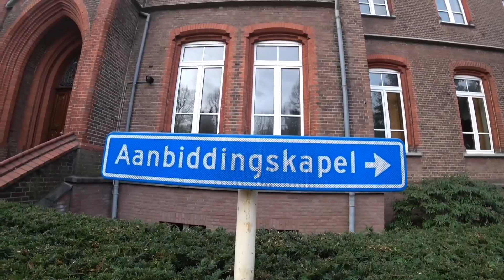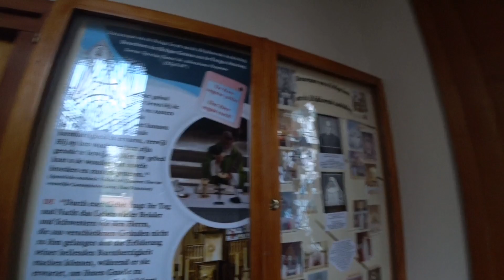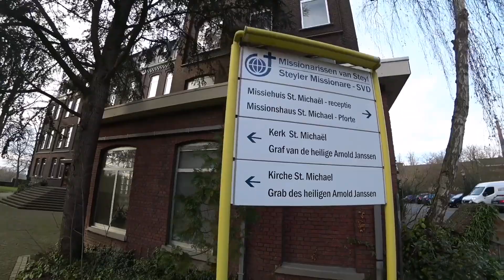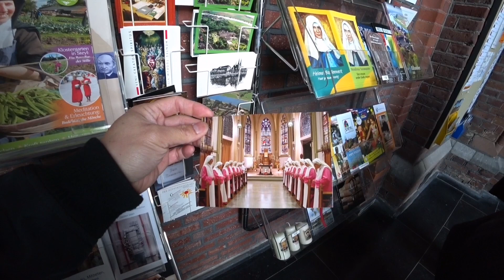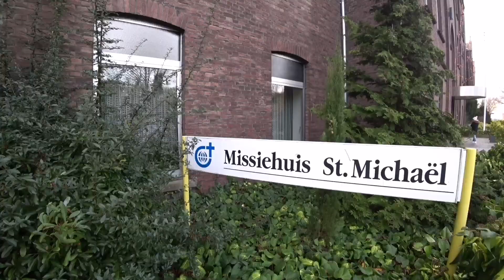VISITING Motherhouse pink sisters CONVENT and kapel Steyl Nederlands Part 2 || tit wap vlog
Steyl chappel